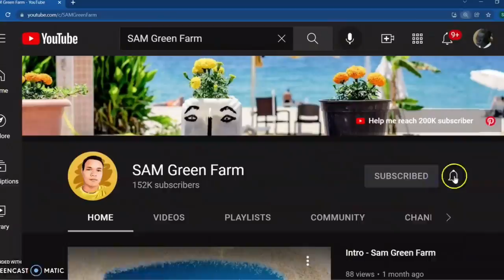Travel and Adventure in Kulen Mountain Cambodia, Travel Vlogs On Top Beautiful Places In The World